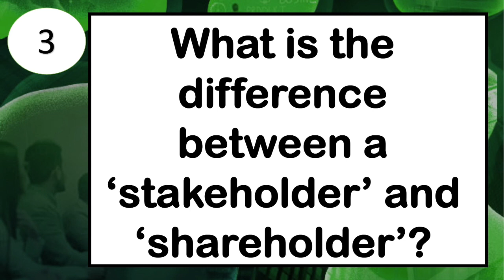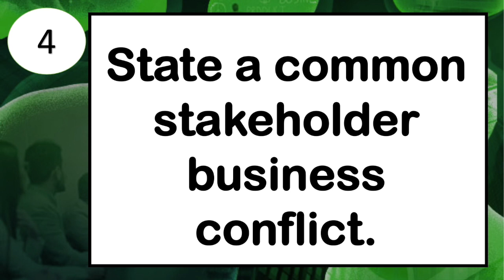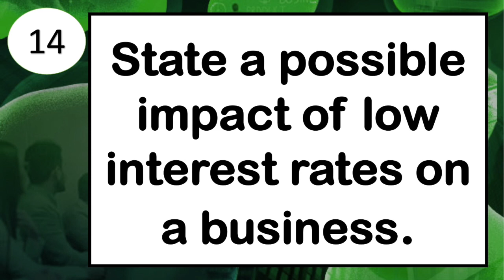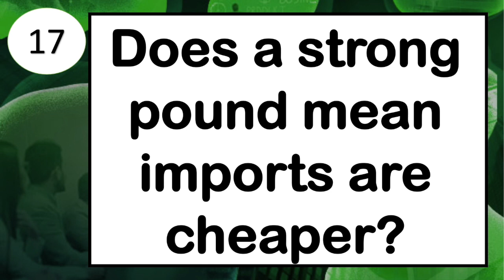Theme 1 Topic 5 - Revision Flash Cards - Edexcel GCSE Business